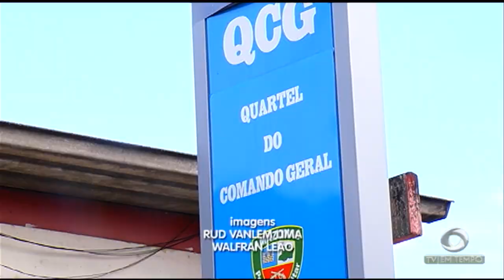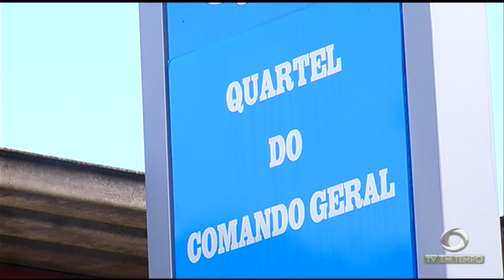Mulher de 22 anos de idade, desapareceu após ter caído em cachoeira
02º BLOCO JORNAL 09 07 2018 - Carioca de 22 anos de idade, desapareceu após ter caído na  cachoeira  do Santuário, em Presidente Figueiredo